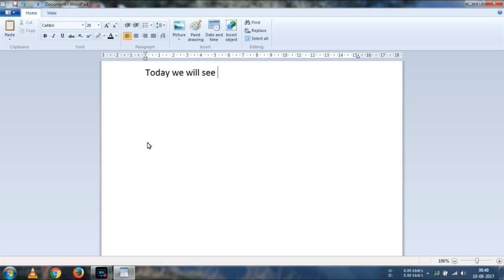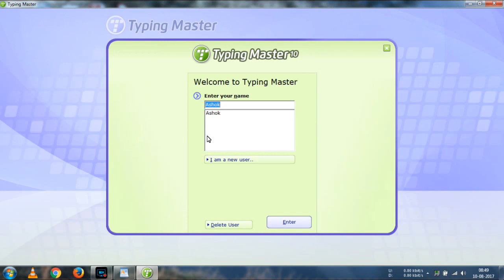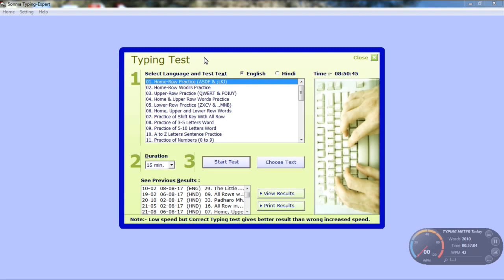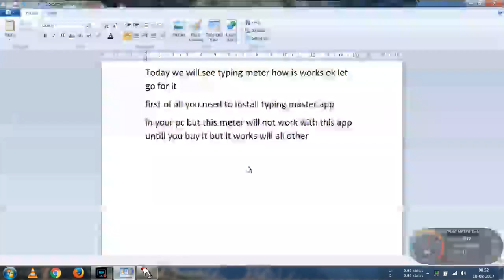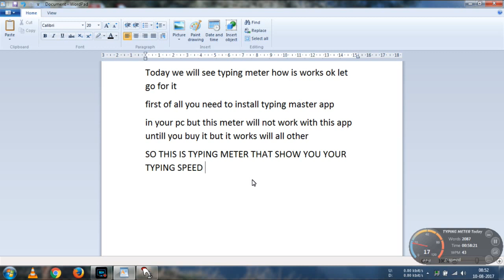Typing Speed Meter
SSC CHSL LDC Skill Test and Typing Test